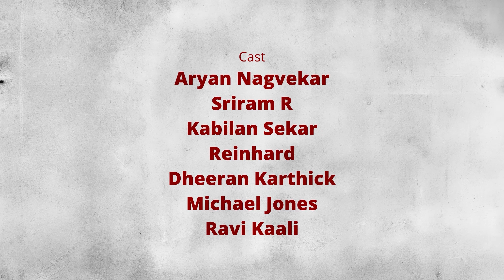JD - Fight for Jack Daniels with English Subtitles | Tamil Black Comedy Short Film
Random 'Mini' videos from situations straight out of our lives; 'Mini Meals' is not all about laughter but also some food for thought.

Cast: Aryan Nagvekar, Sriram R, Kabilan Sekar, Reinhard, Dheeran Karthick, Michael Jones, Ravi Kaali
Written by : Kabilan Sekar
Cinematography: MuthuRaja
Editing : Viggy